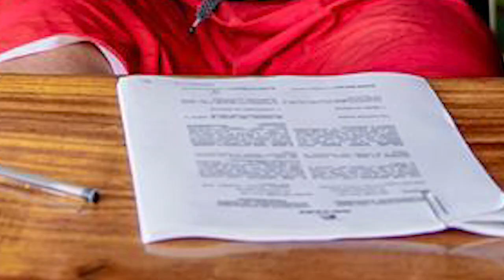How Good Is Gabriel Medina, REALLY?...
Can you believe it took just ten years for Gabriel Medina to reach the pinnacle of surfing with three World Surf League Championships under his belt?

We'll dive into the phenomenal journey of this surfing prodigy and uncover the secrets behind his meteoric rise. From his humble beginnings to the waves that crowned him a champion, we're taking you on an epic ride through Gabriel Medina's storied career - are you ready to be inspired?

You’ll discover how Medina's unique approach to training and mental fortitude set him apart from his competitors, and how his inspiring story can influence your own pursuit of greatness in any field.

In today's video we look at How Good Is Gabriel Medina, REALLY?...

Inspired by World Surf League, Stab: We Like to Surf, and Red Bull Surfing.

Inspired by ​@GabrielMedina10 doesn’t fear the reef, the reef fears Gabriel Medina 💪

Inspired by How I found myself again! ‍♂️ | Gabriel Medina

Inspired by Gabriel Medina vs Griffin Colapinto | Western Australia Margaret River Pro - FINAL Heat Replay

On Surf360 we'll go through wsl athletes, world surf league competition, international surfing association news, wsl finals, solid surf, and more.